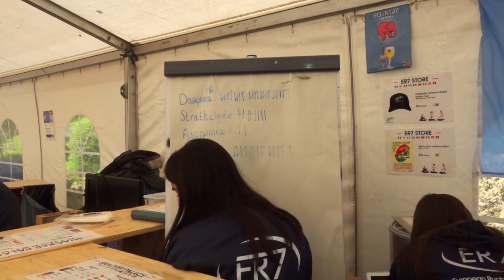JT ER7 2019 - EDITION III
16 teams came a long way, and here it is: we are proud to give you the aftermovie of the third edition of the  European Rugby Sevens Cup held in the Velodrome de Roubaix on April 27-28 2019 !

Oh and if you didn't realize, this video was realized by ETNA - EDHEC Television.

For more information about the tournament, please visit our